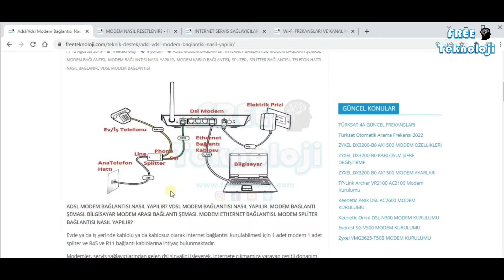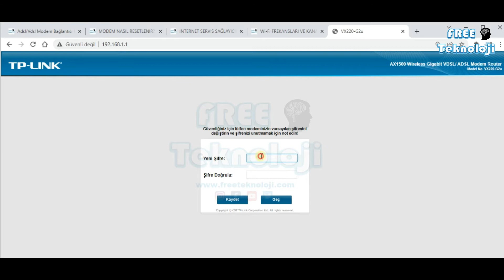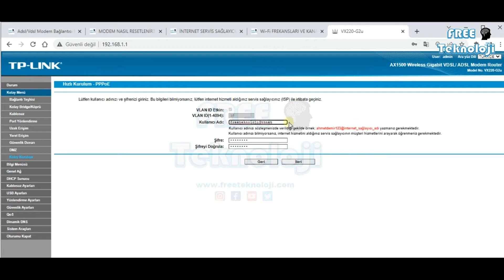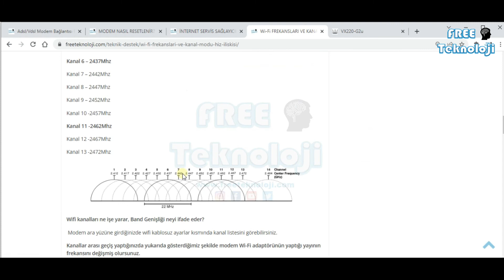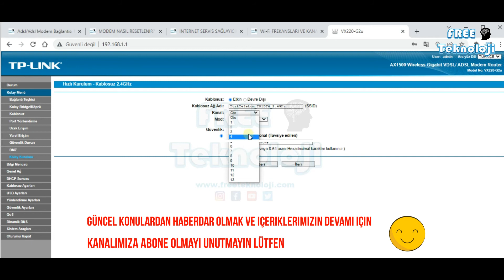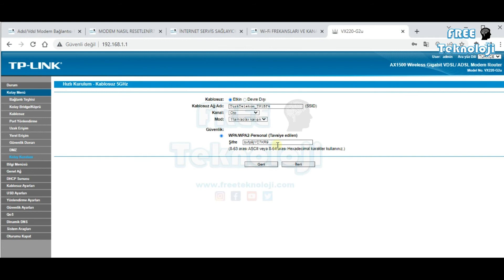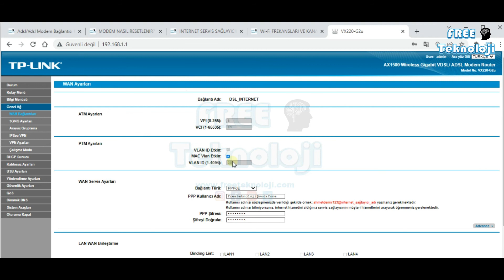TP LİNK VX220 G2U AX1500 MODEM AYARLARI (TÜRK TELEKOM PREMİUM MODEM AYARLARI)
tplink türktelekom modemayarları TP LİNK VX220 G2U AX1500 MODEM AYARLARI NASIL YAPILIR? TP LİNK VX220 G2U AX1500 MODEM KURULUMU NASIL YAPILIR? TP LİNK VX220 G2U AX1500 KANAL SEÇİMİ NASIL YAPILIR? TÜRK TELEKOM PREMİUM MODEM AYARLARI. TÜRK TELEKOM WİFİ6 MODEM AYARLARI

TP LİNK VX220 G2U A1500 MODEM ÖZELLİKLERİ (TÜRK TELEKOM 802.11ax WİFİ6 PREMİUM MODEM ÖZELLİKLERİ)

İNTERNET IŞIĞIM YANMIYOR IP ALAMIYORUM İNTERNET IŞIĞI KIRMIZI YANIYOR